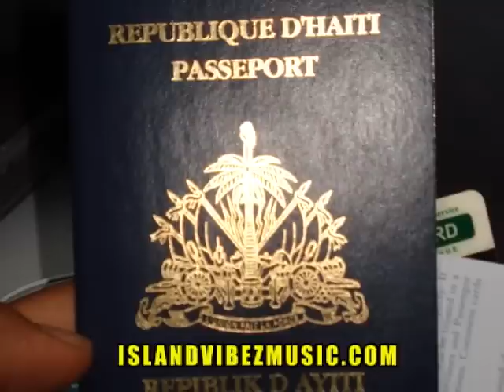BEENIE MAN - VISA SONG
AIDONIA CAPLETON BEENIE MAN MAVADO ALLIANCE BOUNTY KILLA VYBZ KARTEL MR LEXX GOLFINGA BAMBOO ISLAND VIBES GULLY SIDE GAZA JAH VINCI BLACK RHYNO JAMAICA HAITI REGGAE DANCEHALL PORTMORE EMPIRE  BEENIE MAN   VISA SONG